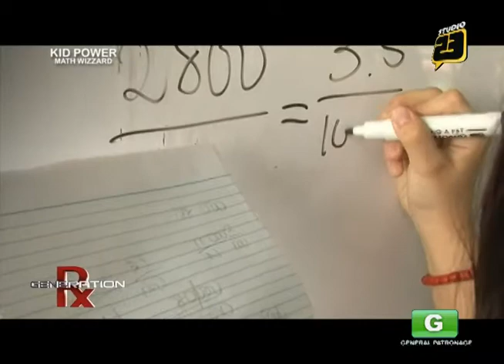GENERATION RX - KID POWER MATH WIZARD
GENERATION RX; LIVE HEALTHY. TRAVEL LIGHT.
AIRING DATE: SEPTEMBER 21, 2013
8:00 - 8:30 AM